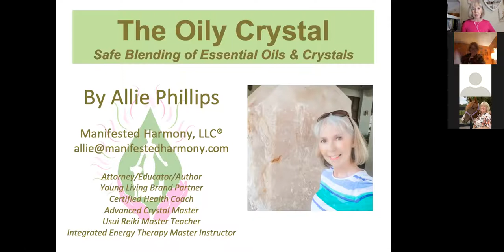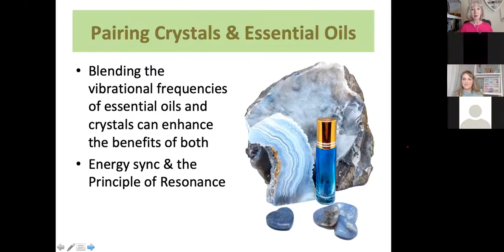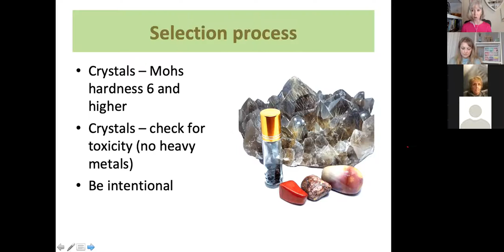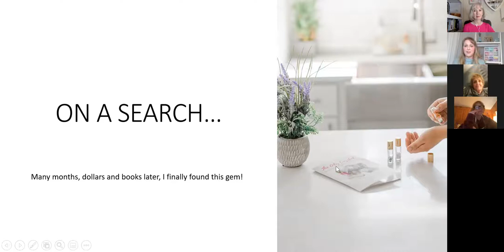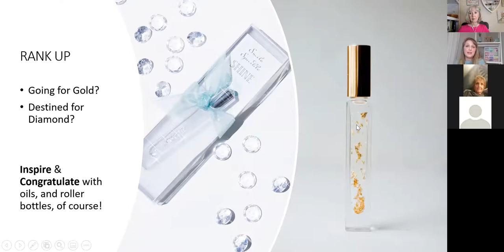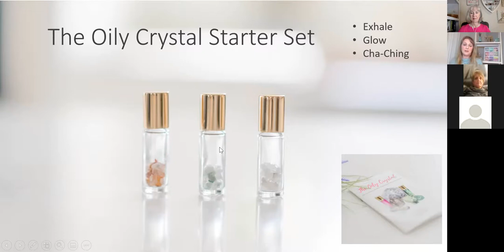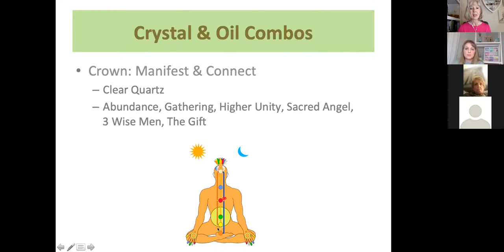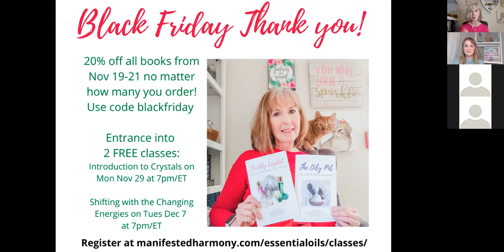The Oily Crystal with Silver Orange Boutique - Black Friday Announcement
Learn how to safely blend crystals and essential oils, learn the 2 things that crystal roller bottle businesses and essential oil influences overlook when recommending pairings, and enjoy our early Black Friday specials and gifts to you for loving crystals and essential oils!